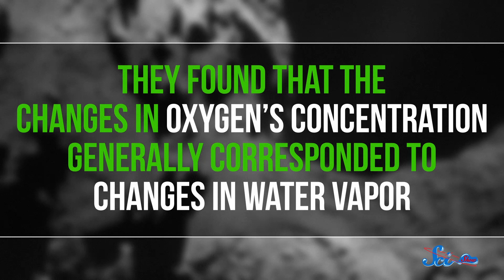Cosmic Cocktails: Oxygen and Alcohol in Space!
Scientists studying Comets 67P and Lovejoy have discovered oxygen, alcohol, and the building block of sugar. Sounds like a regular Friday night on earth, but it’s the first time we’ve found any of these things on a comet.